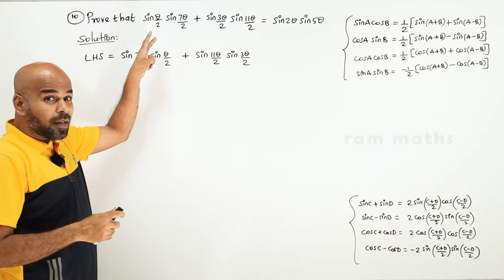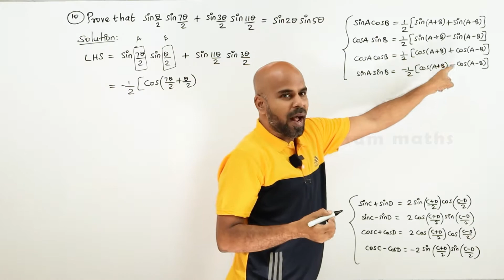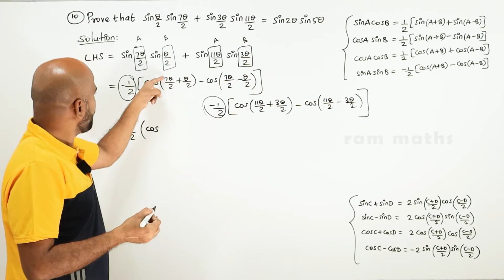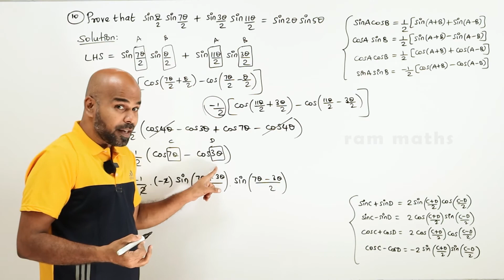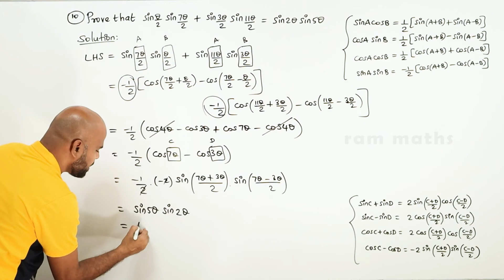11th | EX. 3.6 | Q.No.10 | TRIGONOMETRY | CHAPTER 3 | STATE BOARD | RAM MATHS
11th | EX. 3.6 | Q.No.10 | TRIGONOMETRY | CHAPTER 3 | STATE BOARD | RAM MATHS